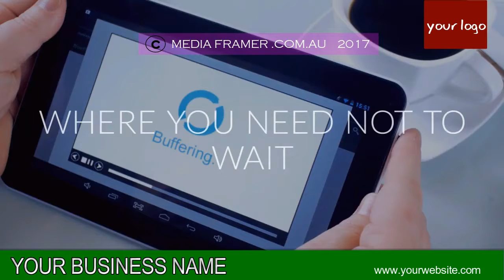CAFE VIDEO 08 B